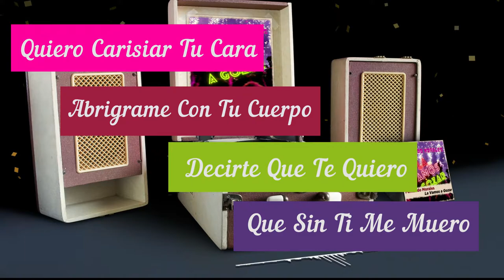La Vamos a Gozar Lyric Video: Artist Fernando Morales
Song: La Vamos a Gozar
Artist: Fernando Morales
Single: La Vamos a Gozar
Music and Lyrics: Fernando Lopez Morales